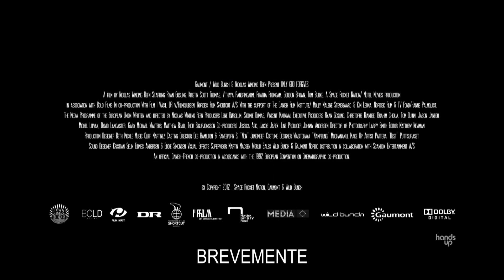"Só Deus Perdoa", de Nicolas Winding Refn - Trailer PT/PT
Julian (Ryan Gosling) dirige um clube de boxe tailandês, em Banguecoque, o qual serve, na realidade, de fachada para o seu negócio de tráfego de droga. A sua mãe, Crystal (Kristin Scott Thomas), líder de uma organização criminosa, viaja dos Estados Unidos para transladar o corpo do seu filho predileto, Billy, irmão de Julian, morto por ter selvaticamente assassinado uma jovem prostituta. Enraivecida e sedenta de vingança, ela exige a Julian a cabeça dos assassinos. Mas para tal, Julian terá de enfrentar Chang, um misterioso policia, uma espécie de justiceiro divino, idolatrado pelos seus pares.

Título original:Only God Forgives
De:Nicolas Winding Refn
Com:Ryan Gosling, Kristin Scott Thomas, Yayaying Rhatha
Género:Drama, Thriller
Outros dados:TAI/SUE/FRA/EUA, 2013, Cores, 90 min.